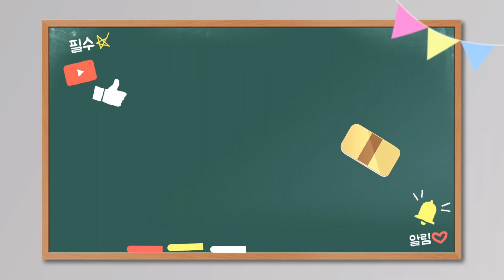100일 나눔행사를 시작합니다~★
유튜브 다육생활을 시작한지 곧 100일이 다가옵니다! "3월 13일" 100일 떡대신에 댓글남겨주시는 구독자님들 중 추첨하여 꽃담의 "다육나눔 행사"를 시작합니다.댓글 참여 많이 해주세요. 예쁜 다육이 함께 키우며 행복한 다육생활 하세요~★나눔